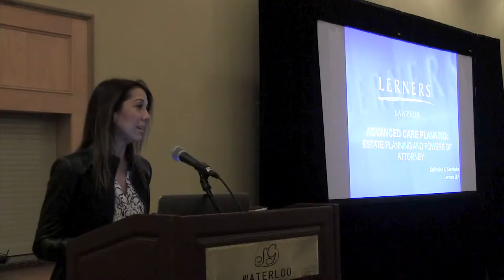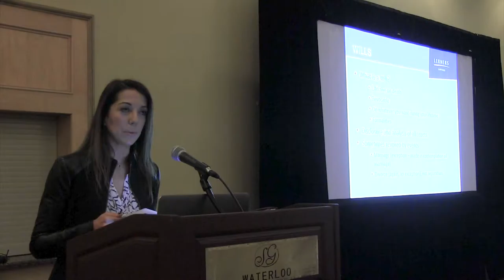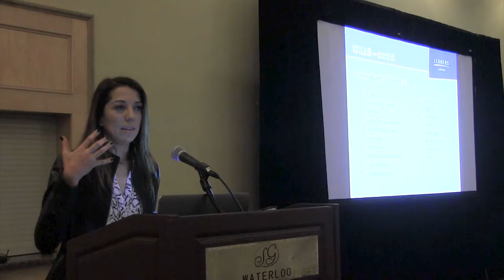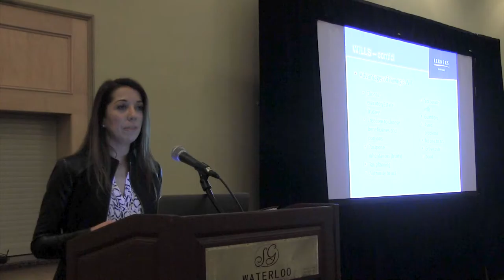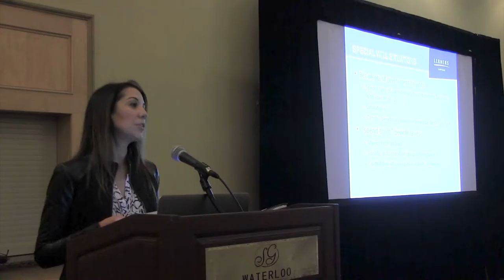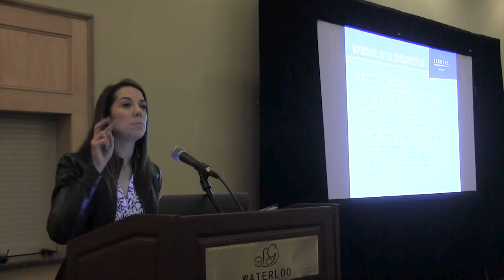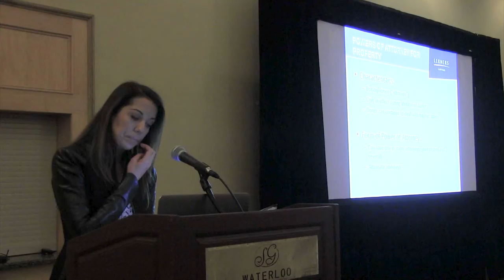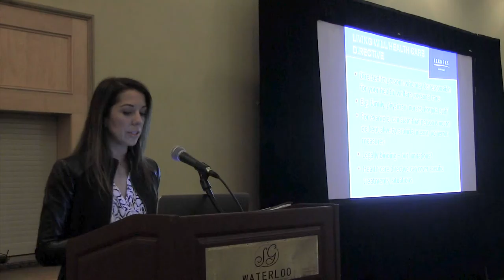Katherine Serniwka, Lerner LLP